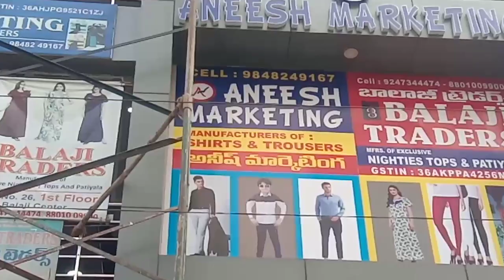direct manufacturer shirts , trousers , kids wholesale shop in hyderabad courier , transport availab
Shop address

Aneesh marketing's
Hyderabad
balaji towers
1st floor